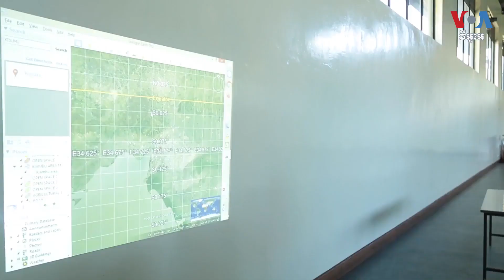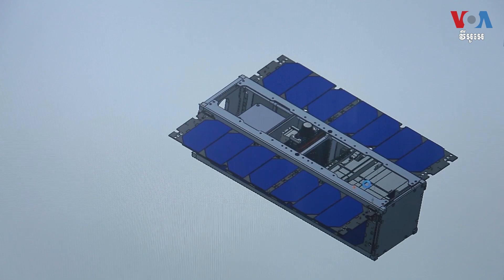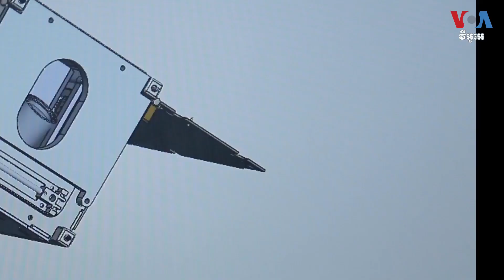កេនយ៉ា​បង្ហោះ​ផ្កាយ​រណប​ទី ១ សង្កេត​ផែនដី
ប្រទេស​កេនយ៉ា​កំពុង​ប្រើប្រាស់​កិច្ច​ប្រតិបត្តិការ​ផ្កាយ​រណប​សង្កេតការ​លើក​ទី ១ ​របស់​ខ្លួន​ ដើម្បី​លើក​កម្ពស់​ការ​សិក្សា​អំពី​អវកាស​និង​វិទ្យាសាស្ត្រ​ តាមរយៈ​ក្លឹប​អវកាស​នៅ​ក្នុង​សាលា​រៀន។ កេនយ៉ា​បាន​ចាប់ផ្តើម​កិច្ចប្រតិបត្តិការ​ផ្កាយ​​រណប​ 3U ​តូចៗ ​កាលពី​ថ្ងៃ​ទី ១៥ ខែ​មេសា​ នៅ​ទីតាំង ​SpaceX Falcon Force ​ក្នុង​សហរដ្ឋ​អាមេរិក។

ទស្សនា​វីដេអូ​របស់​យើង​ខ្ញុំ​តាម​ប្រធានបទ​ខាង​ក្រោម៖